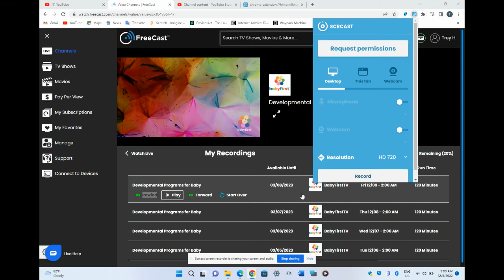BabyFirst Carousel Dreams: Hat👒🎩🎓/Jacket🧥(Freecast.com Version)